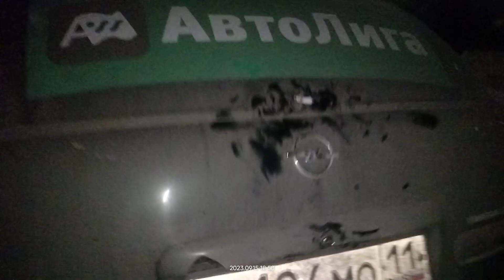15 сентября 2023 г.